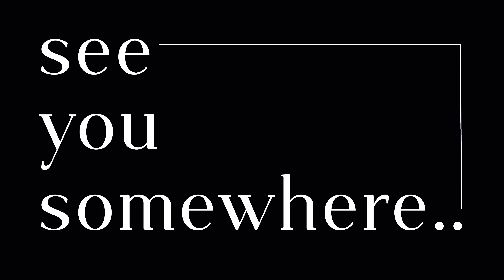ตะเกียง LED KZM จากเกาหลี 🆚 ตะเกียงแก๊ส Snow peak | แกะกล่องแคมป์ปิ้ง [Unbox] EP.8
somewhere i feel…ชวนมาแกะกล่อง EP.8
ก่อนอื่น ขออภัยทุกท่าน คลิปนี้ไมค์มีปัญหา เสียงเลยไม่ค่อยดีนะครับ 🙏
ซื้อตะเกียงมาเพิ่มอีกแล้วทั้งแบบ Led แล้วก็แบบ Gas เลย แถมจัดเก้าอี้มาอีก 2 ตัว หมดตัวแระค้าบบบบ 😂

เปิดคลิป แกะกล่องแคมป์ปิ้ง 00:00
Snow Peak x Toned Trout 1:04
KZM Gilbert Lantern 2:45
Snow Peak Giga Power GL300A 8:19
Snow Peak Low Chair 12:44